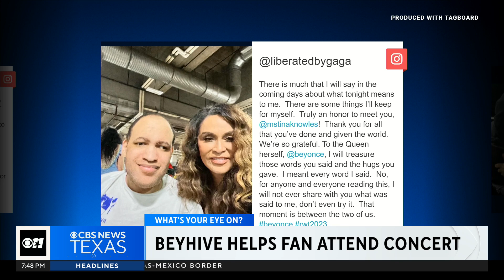BeyHive helps fan attend Renaissance show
Jon Hetherington was supposed to attend  Beyoncé's show in Seattle but an airline prevented him from flying because of size issues with his wheelchair.
Well, the BeyHive came together and made it happen!
For the first time ever, he had a seat on the floor for a concert.
And it gets better! He was then personally invited by Beyoncé to meet her backstage.